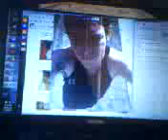121014 ap 1120am how to virtual stalk jk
121014 ap 1120am